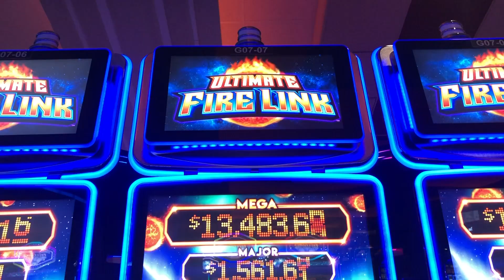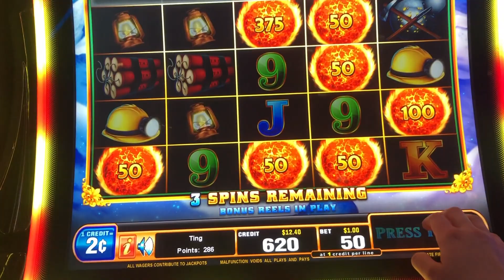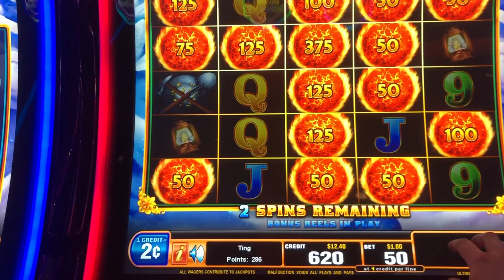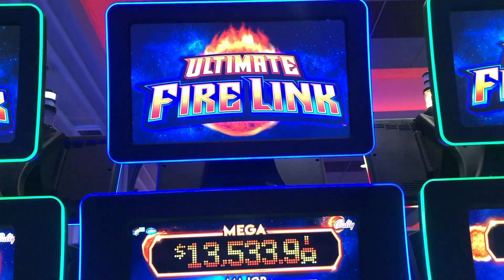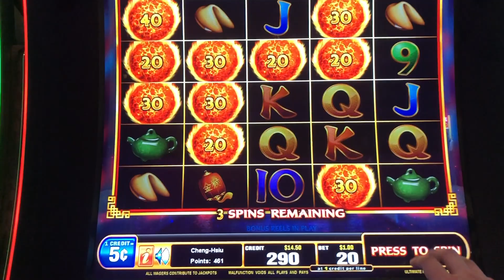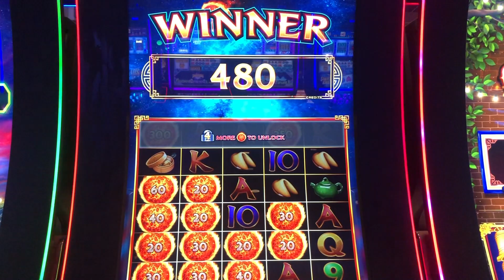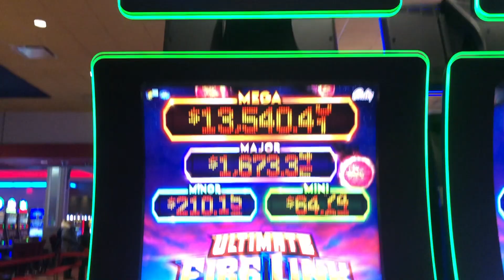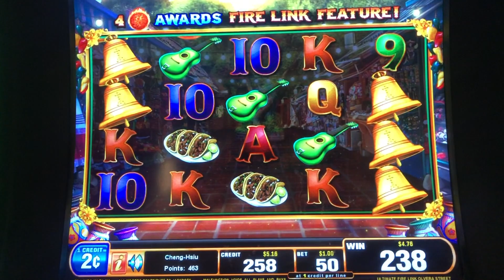Bonus Boom! 🔥 Ultimate Fire Link 🧨 Compilation Slot Machine @ Resorts World Casino NYC